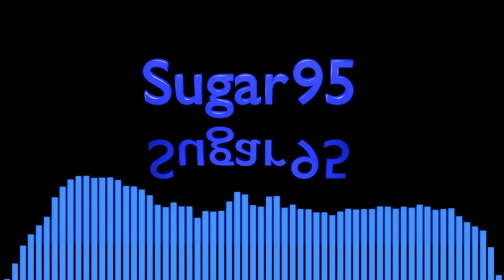Sugar95 - Lost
Unable to find the way.